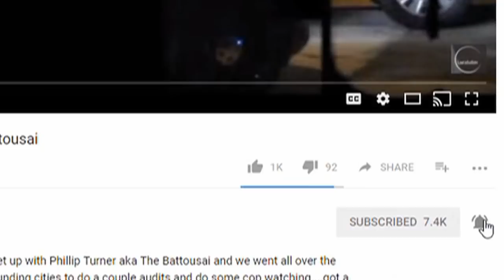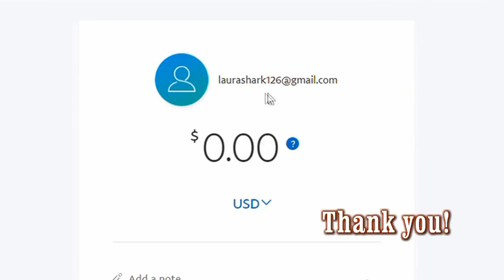For what? for fear of your safety?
Officer Nonora is always extra.
Had a night recording in Wilmington- kept catching the end till the last one.